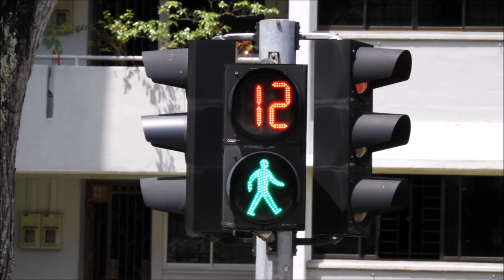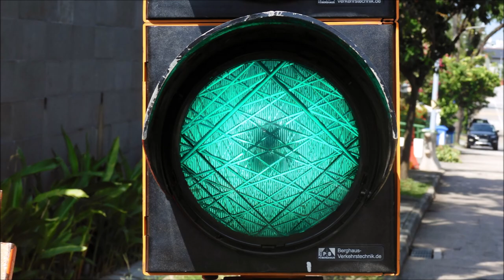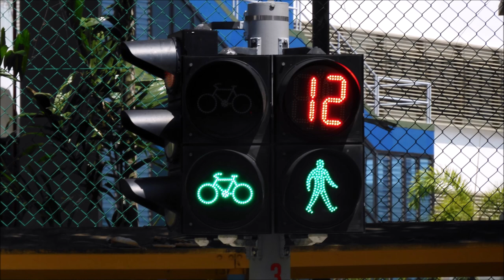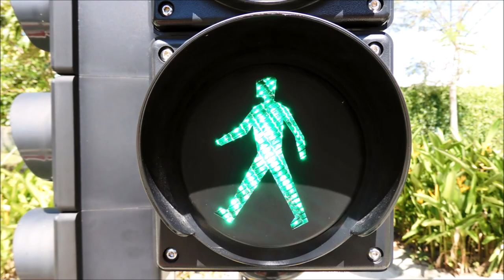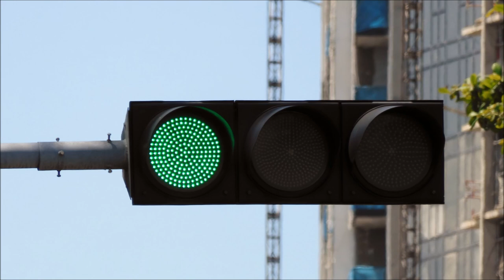The Best of Singapore Traffic Lights Featuring Pedestrian Crossing Buttons in June 2021